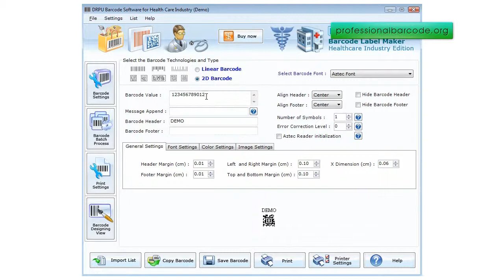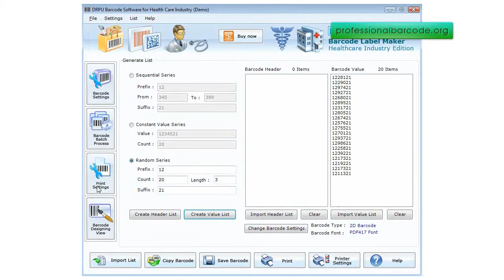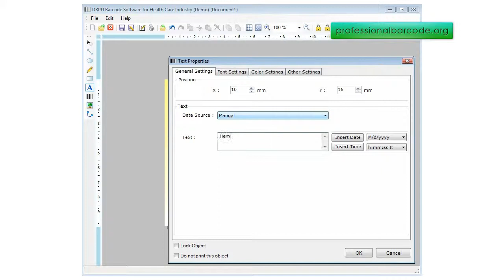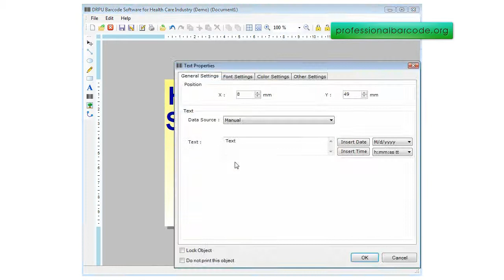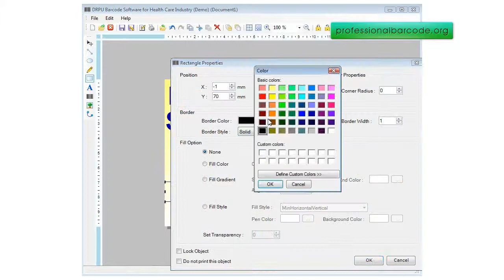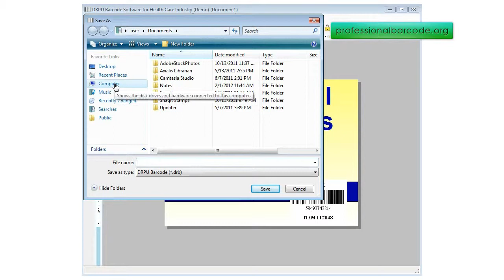professionalbarcode.org Professional barcode maker creator generator software how to make bar code